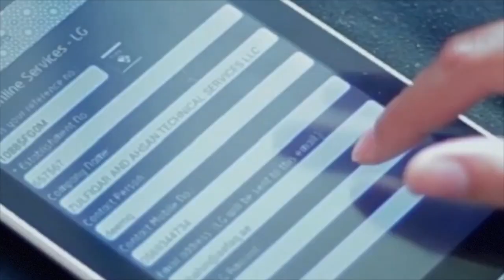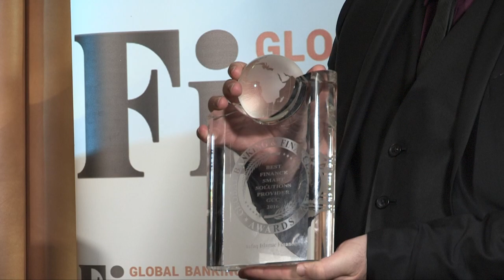aafaq Islamic Finance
Global Banking & Finance Review interview Mr. Mujtaba Naseem, Deputy CEO of aafaq to discuss their significant growth, the work they do in Dubai and the GCC, and the new products and services they are launching.